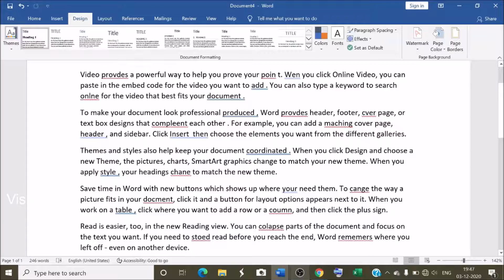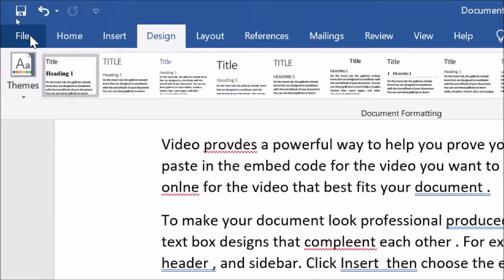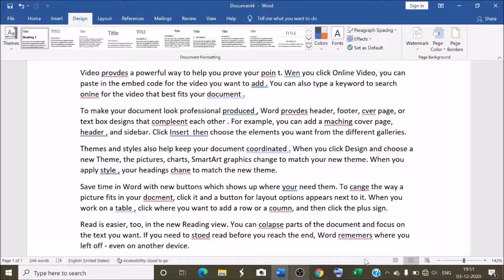How to hide grammar and spelling error in ms word | How do I turn off grammar check in Word?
In this video we will learn that how to hide grammar and spelling error in ms word.
How to hide spelling and grammatical errors from MS Word ?

Why isn't Word catching my grammar and spelling errors ?
How do I turn off grammar check in Word?
-Click the File tab to go to Backstage view, then click Options. A dialog box will appear. On the left side of the dialog box, select Proofing. Check the box next to Hide spelling errors in this document only and Hide grammar errors in this document only, then click OK.

Hide Spelling and Grammar Mistakes in Word.

YOU will find some tips & tricks to make easy your computer operations. I will try to provide maximum solutions here. Would request you to watch entire video and use pause button to understand every step that How to Disable the Microsoft Word Spell Checker.

I will upload some more basics of MS word  hiding grammar and spelling error in my upcoming videos. If you need any help with the related topic so kindly write it on comment section.

Keep watching.
Keep learning.